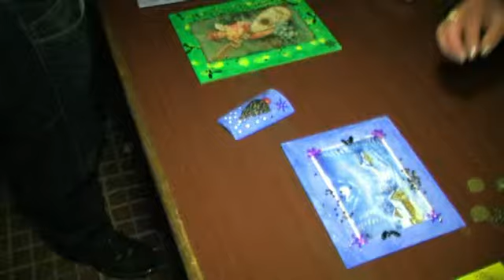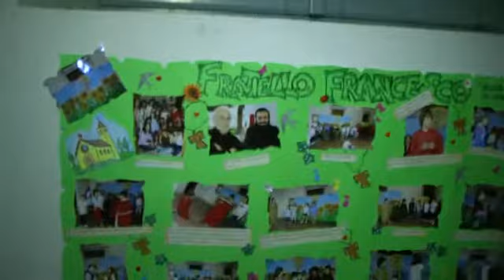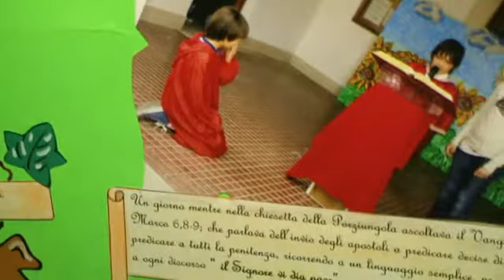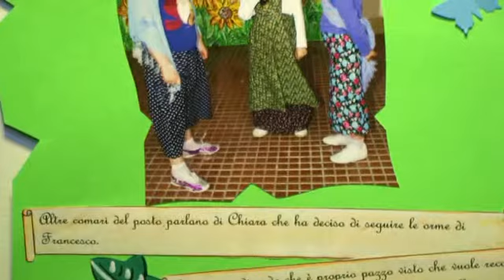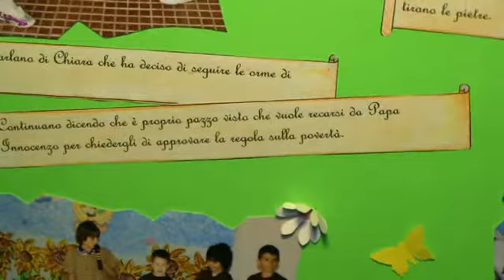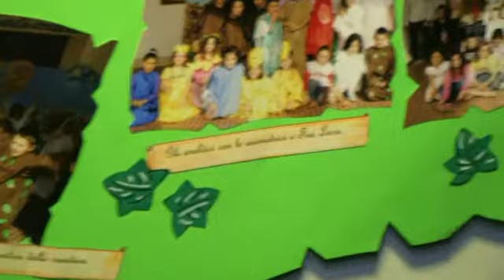CAMPLI - NATALE IN CONVENTO 19 12 2010 4°